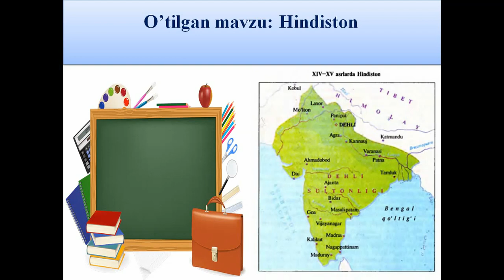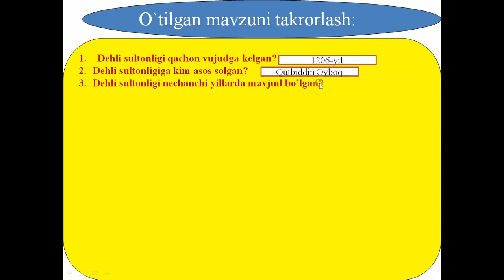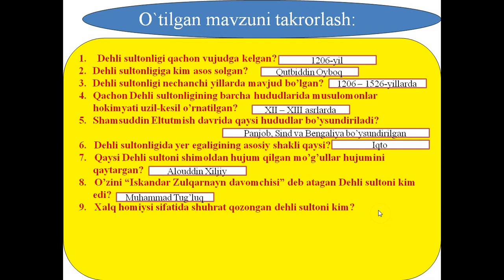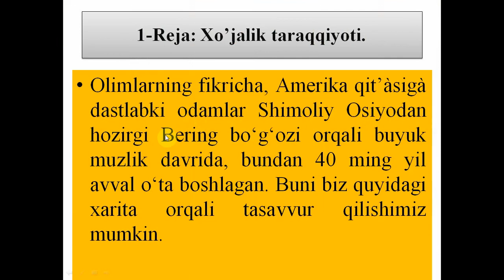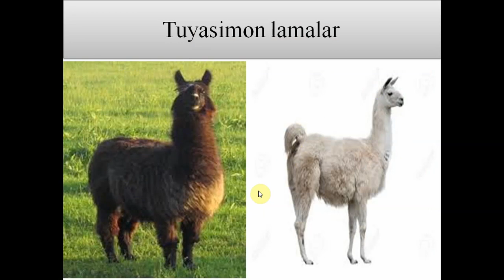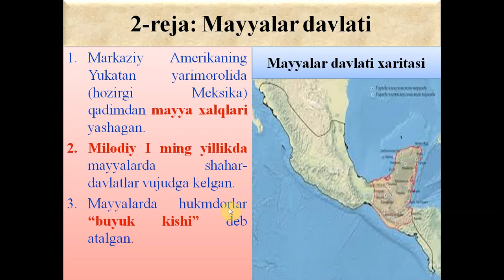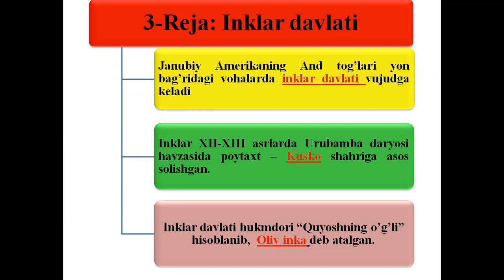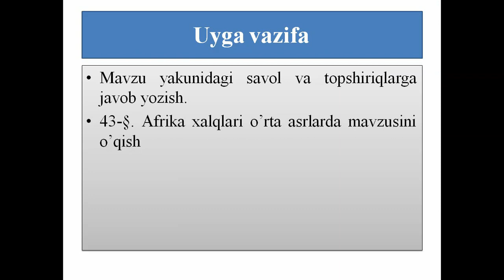Ochiq_dars. Amerika o'rta asrlarda. Respublika ta'lim markazi.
Namangan viloyati Kosonsoy tumani 28-umumta'lim maktabi tarix fani o'qituvchisi Toshboyev Javlonbek.